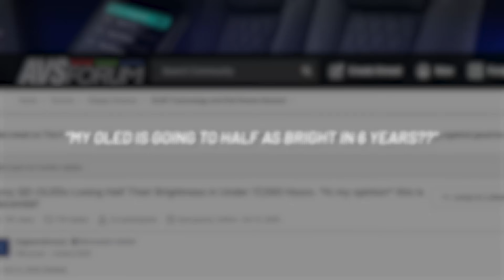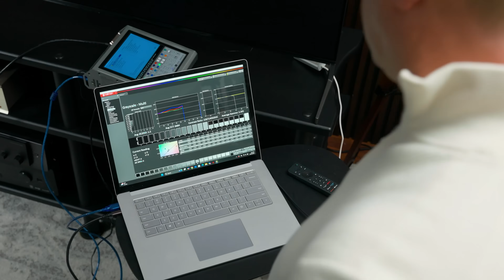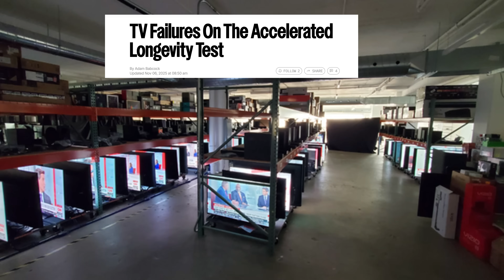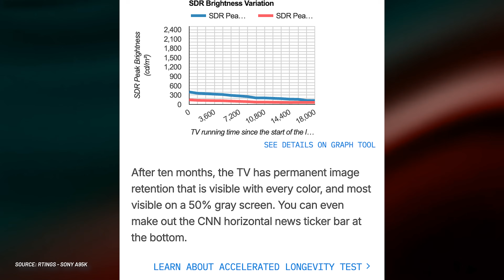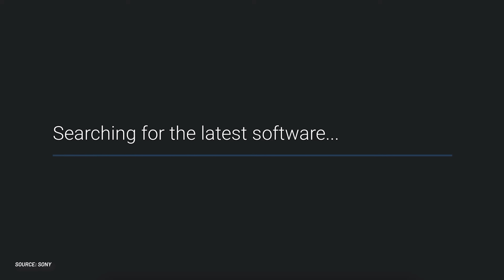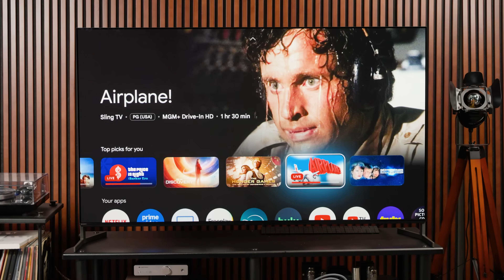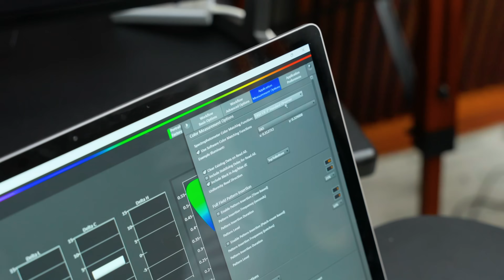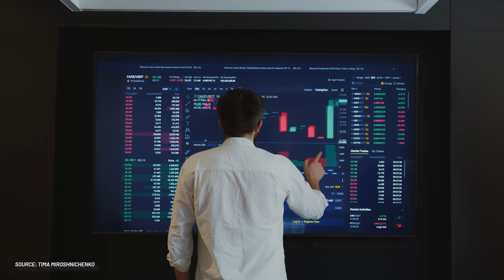Let's Talk About Sony OLED Dimming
Researching Sony QD-OLED TVs online might surface some concerning discussions about dimming OLED TVs, causing understandable concerns. But not all is what it seems.

In this video, I break down what’s actually happening, where the confusion started, what Sony got right, what it got wrong, and why most owners don’t need to panic.

If you care about display accuracy, long-term performance, or just want the facts without the drama, this one’s for you.

0:00 Intro
1:10 What We’re Talking About
2:45 Narrative That Has Been Brewing
3:30 What’s Really Happening?
5:01 Where Did This All Start?
11:35 What Does Sony Do About It?
12:22 The Specifics..?
13:28 Does This Matter?
15:57 Closing Thoughts and Takeaway

Caleb's Preferred Picks:
My favorite HDMI cable right now
Rock Solid Power Strip
Awesome Power Conditioner

Screen Cleaning Kit:
--Micro Mist Spray Bottle
--Microfiber Cleaning Cloths
--Microfiber Glass Polish Cloth

In the background:
Dynaco FM Tuner
Douk Audio VU3
U-Turn Audio Orbit Plus Turntable
My Fake Bonsai